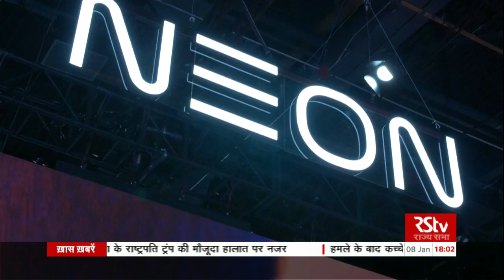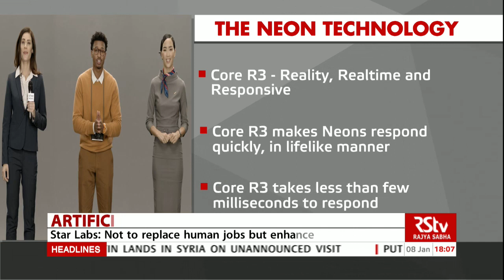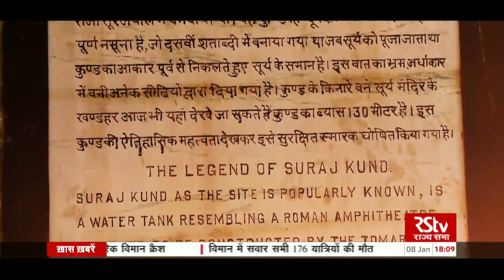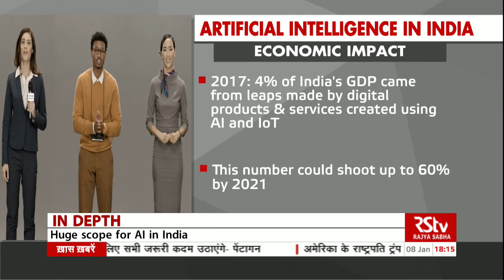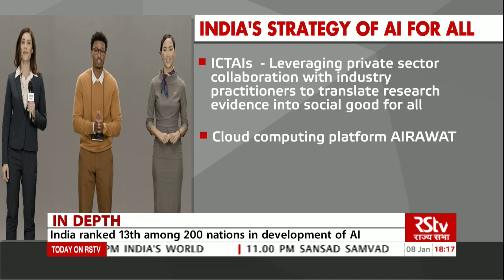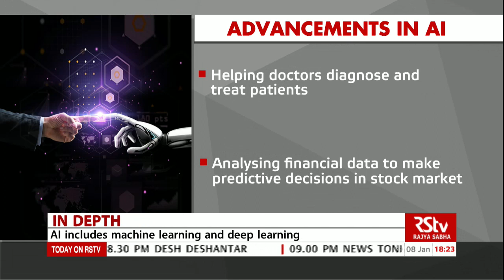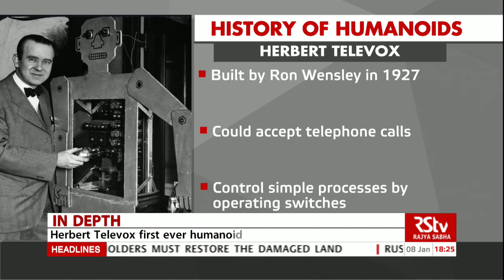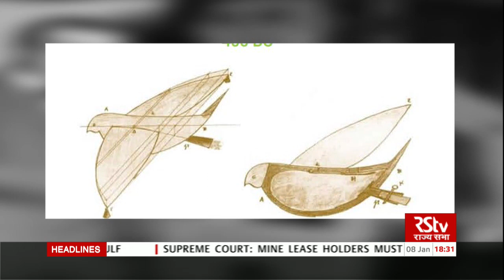In Depth - Artificial Human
Over the last few years, the world has witnessed an upsurge in technology developments, especially in Artificial Intelligence. Countries are focusing more and more on leveraging this technology because of its transformative nature.
Both in terms of economy as well as societal needs, AI has the potential to provide large incremental value.
AI is predicted to contribute $15.7 trillion to the global economy by 2030... It has the potential to add $957 billion to the Indian economy by 2035.
The government also believes that artificial intelligence, in different forms, can help India achieve the $5 trillion benchmark over the next five years.
Based on the AI-powered technology, a Samsung lab has unveiled an artificial human Neon - which can converse and sympathise like real people.
On this edition of IN DEPTH, we'll tell all about this artificial human... the technology that allows for the creation of such customized digital beings... and how different it is from the other humanoids that have been created in the past. Besides, we'll also talk about the scope and progress of artificial intelligence in India.